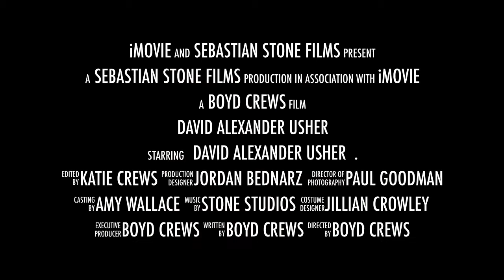David Alexander Usher | Union Actor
David Alexander Usher featured in this action packed Hollywood Style movie trailer as seen as Sergio in The Big Hit movie.